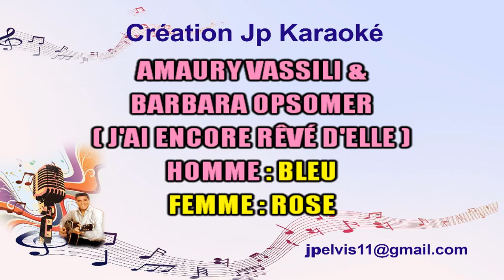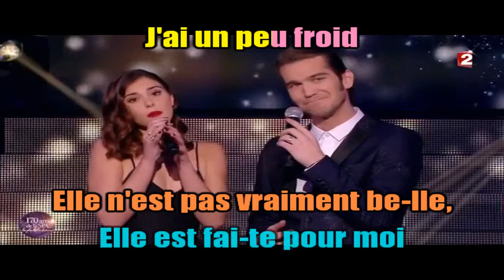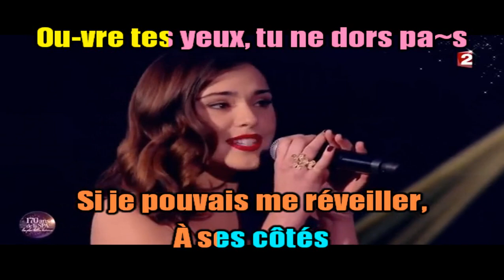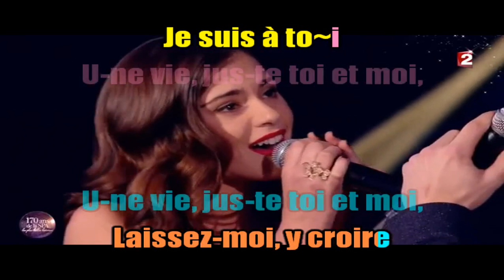KARAOKÉ Amaury Vassili & Barbara Opsomer- J'ai Encore Rêvé D'Elle DUO Création JP Karaoké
Coucou les amis es,
Tout le monde a en tête bien sûr cette magnifique chanson du groupe "Il était une fois" et Joëlle . .
Cette version que je vous présente aujourd'hui est néanmoins très belle aussi. Je tiens à votre disposition les karaokés avec guide vocaux masculin et féminin pour celles et ceux qui seraient tentées de faire ce duo et qui n'auraient pas de partenaire sous le coude. Merci de m'en faire la demande par mail.
Prenez soin de vous et Aimons nous vivants  !